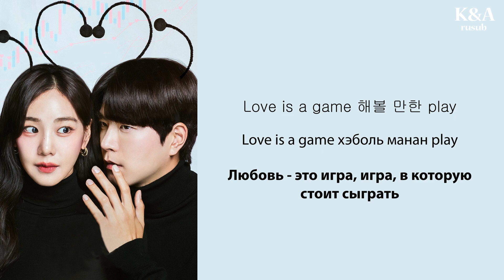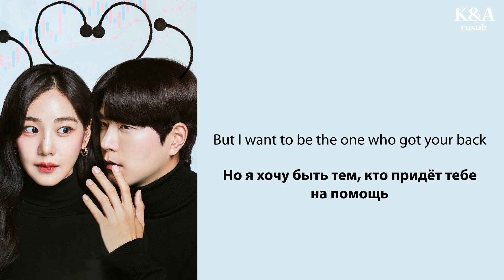Kim Sung Kyu - My Everyday Is You (OST Горящие муравьи) (перевод на русский/кириллизация/текст)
Перевод популярного оста из дорамы «Горящие муравьи».

Над переводами работали: XmonochromeX, Kris, kSyukSyu, miralex, odriew.
Благодарим за поддержку, Ваши KandA_rusub